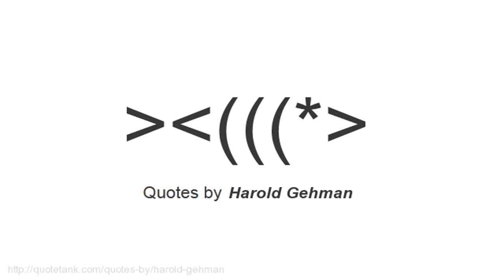Harold Gehman Quotes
Who is Harold Gehman?
A retired United States Navy four star admiral who served as NATO\'s Supreme Allied Commander, Atlantic (SACLANT), Commander-in-Chief of the United States Joint Forces Command, one of the United States\' Unified Combatant Commands, and Vice Chief of Naval Operations.